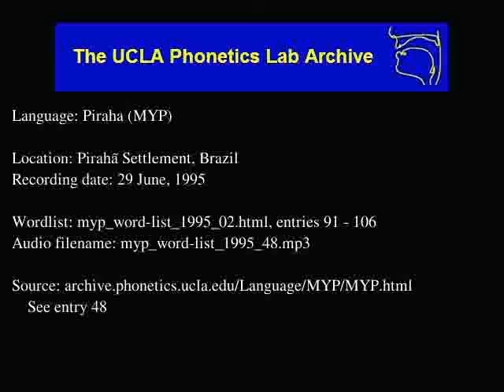Pirahã audio: myp_word-list_1995_48